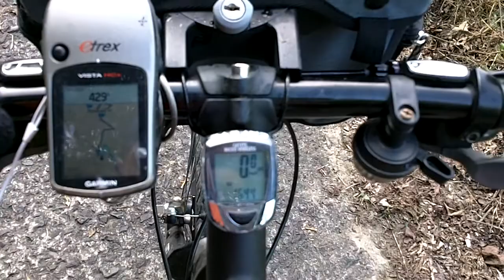Reason #1 why cycle touring with me might be a bad idea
On day one I take a little detour in the afternoon which turns into a mission of concrete and dirt roads of at least 15% + grades. So much so I can only cycle 1-200 meters before stopping out of breath. With dusk fast approaching and only 2 liters of water and a few snacks it is going to be an interesting one. Filmed with my Kodak Playsport Zx3 EIS at 720p / 60 fps